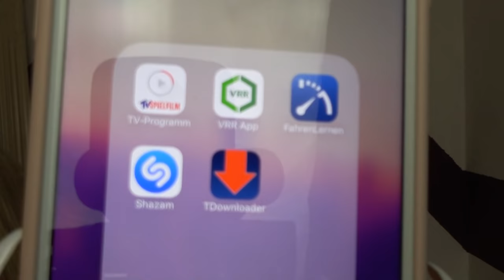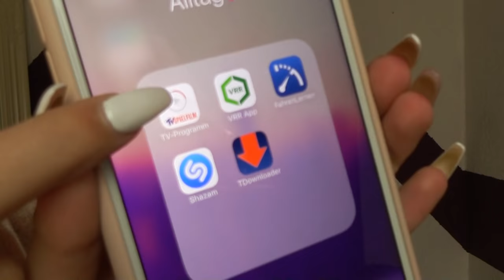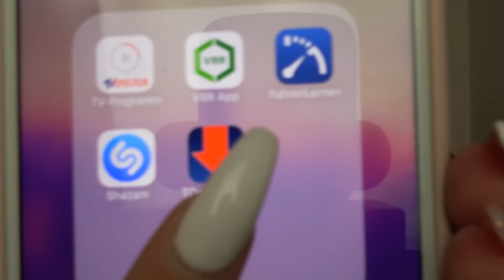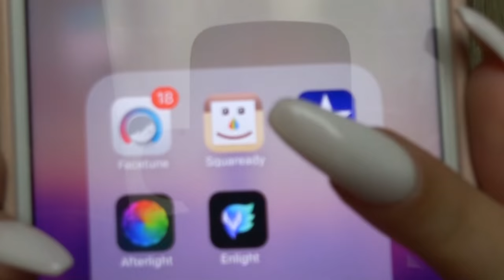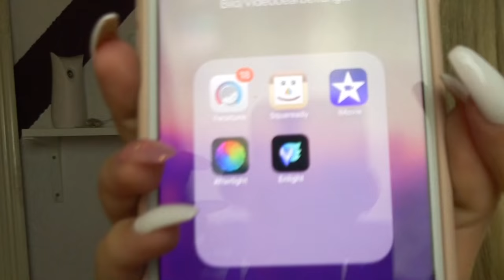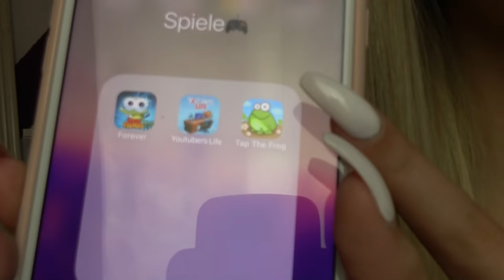Whats on my PHONE ?